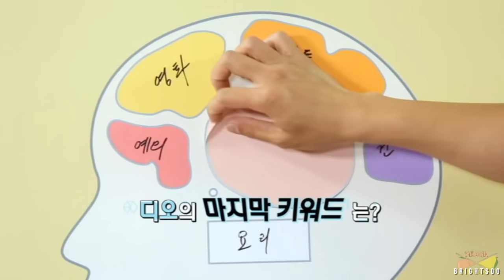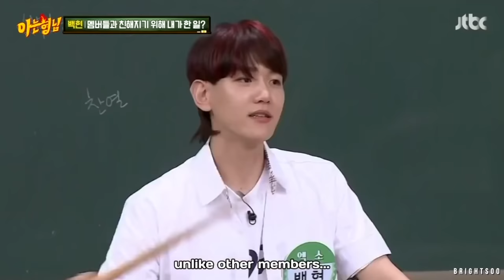kyungsoo being the sweetest for 13 minutes